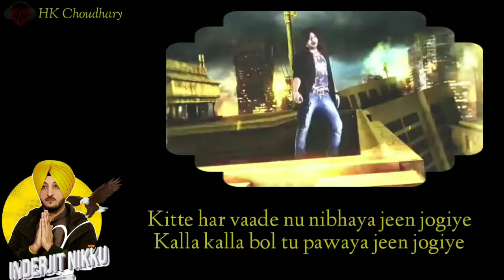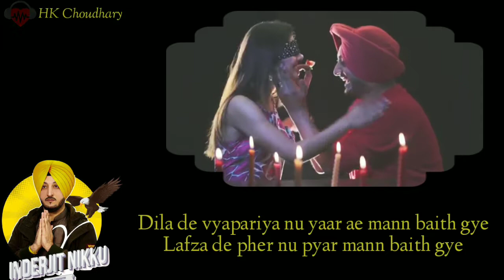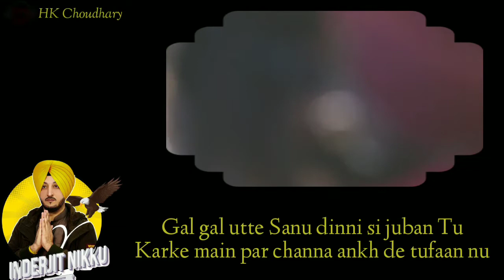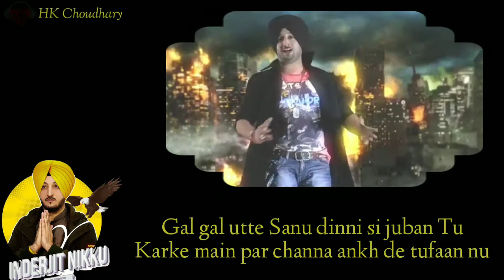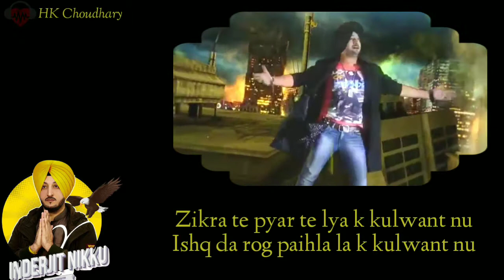Chaal si ye teri Tadfa k chhadungi Ohi gal hoyi Tadfa k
Lyrics 👇

Kitte har vaade nu nibhaya jeen jogiye
Kalla kalla bol tu pawaya jeen jogiye

Aakhdi haundi c apna k chhadungi
Ohi gal hoyi apna k chhadta

Aakhdi haundi c dil la k chhadungi
Ohi Gal hoye dil la k chhadta

Dila de vyapariya nu yaar ae mann baith gye
Lafza de pher nu pyar mann baith gye
Aakhdi haundi c tainu paake chhadungi

Ohi gal hoyi mainu paaka chhadta

Zikra te pyar te lya k kulwant nu
Ishq da rog paihla la k kulwant nu

Chaal c ae teri tarfa k chhadungi
Ohi gal hoyi tarfa k chhadta

Credits
Writer(s): Gurmit Singh, Kulwant Garaia
Label: Tseries Apna Punjab